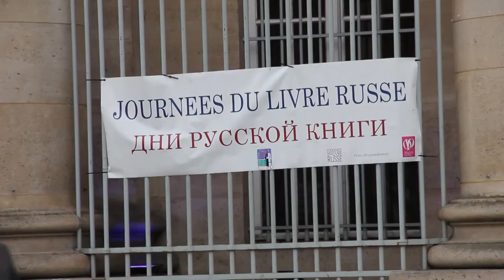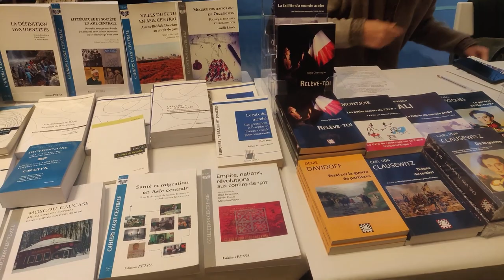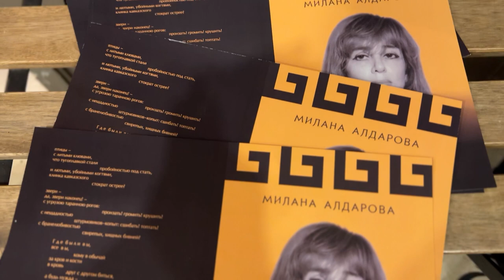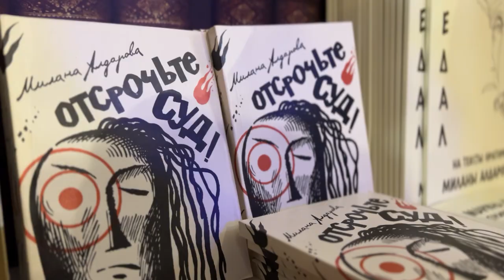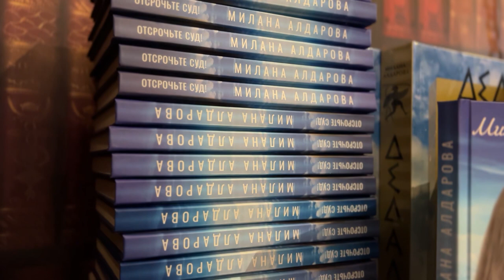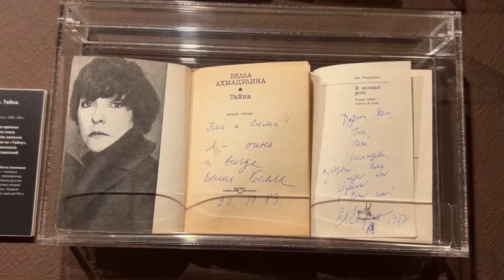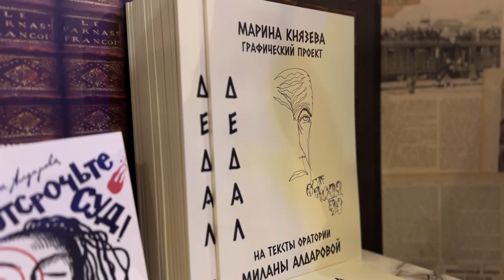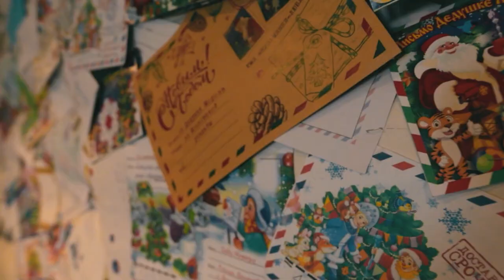Время русского мира: Милана Алдарова "Дедал"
В этом выпуске:

— «Русская литература» — в Париже завершил свою работу IX салон русской книги;

— «Дедал» — литературную премию имени Миланы Алдаровой вручили талантливым авторам;

— «Театральные дни Карфагена» — жители тунисской республики насладились русским театральным искусством;

— В Музее Победы уже несколько недель работает новогодняя почта самого главного зимнего волшебника — Деда Мороза;

— В мексиканской столице завершила свою работу II Международная неделя русского языка, науки и культуры.